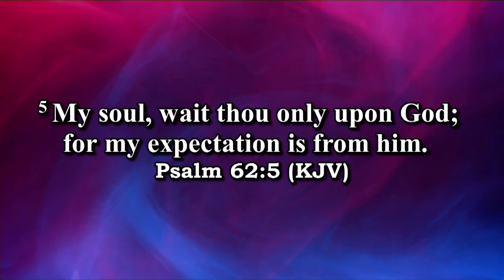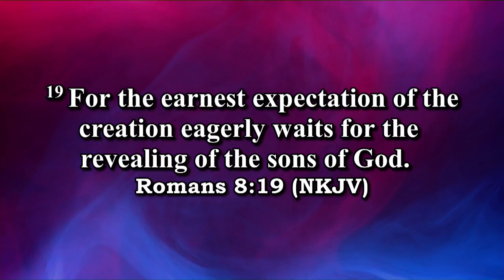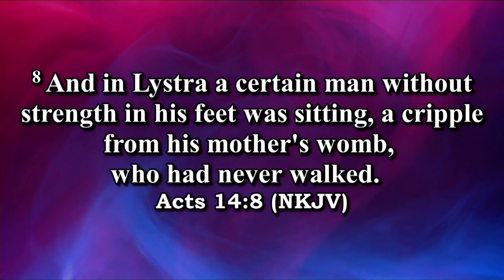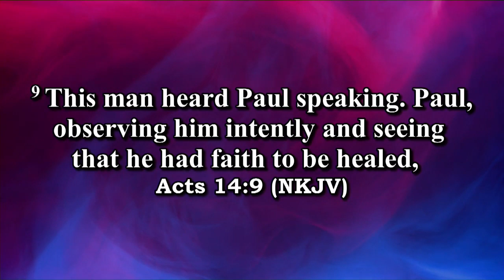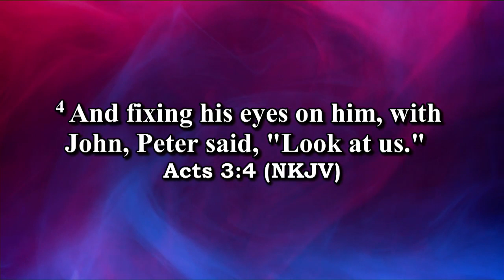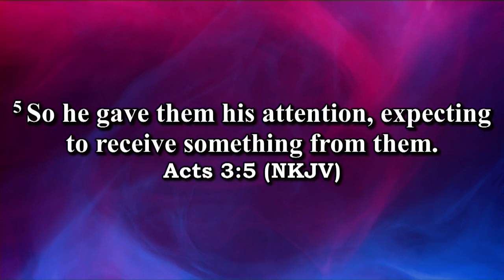COLC TV Live Stream